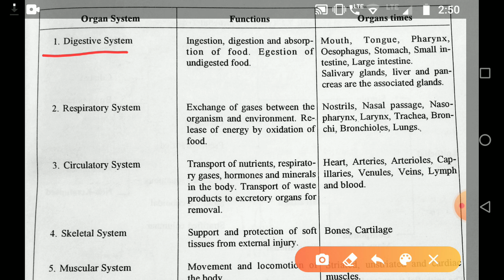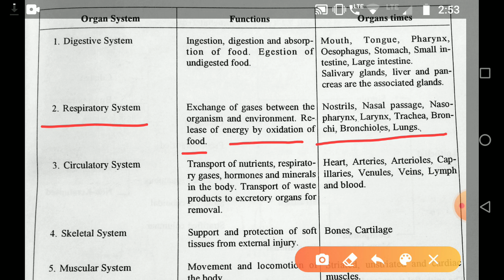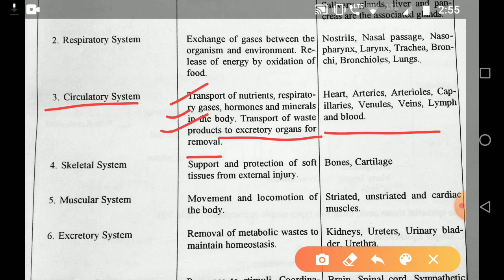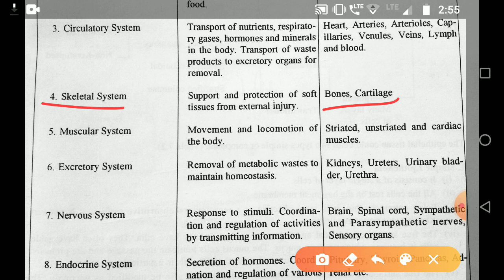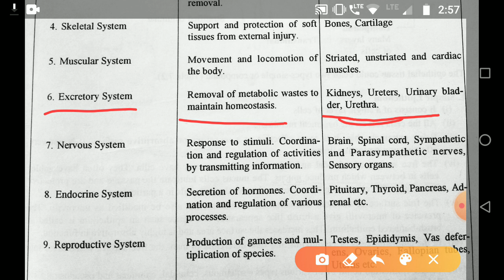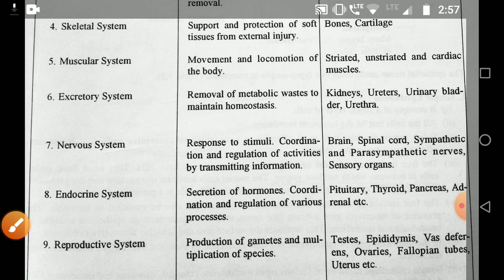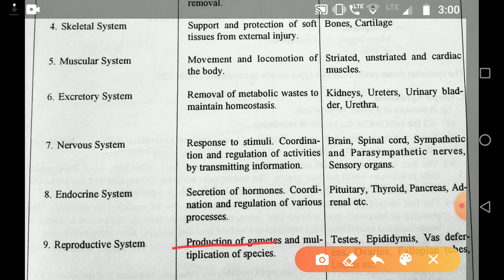Organs systems and their functions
Grade12 biology mystudynotes